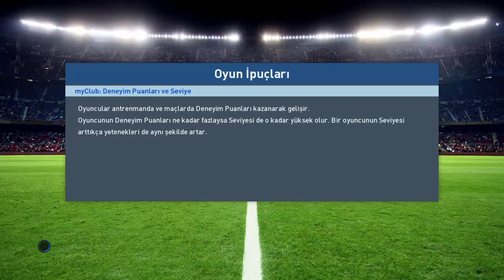PES 2017 BEŞİKTAŞ KONYASPOR SÜPER KUPA FİNALİ